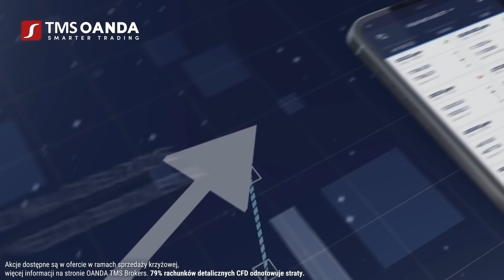Ukraińcy już atakują. Nadchodzi wielka ofensywa | Mateusz Lachowski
🇷🇺 🇺🇦 Mateusz Lachowski w najnowszym podsumowaniu sytuacji na froncie.